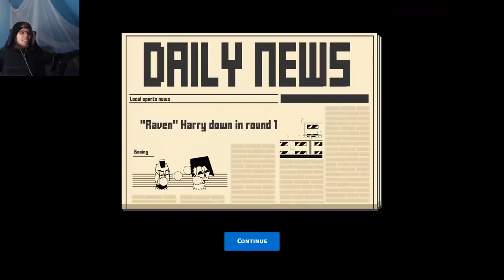MUSS ER IN RENTE? - Boxing School [Deutsch/German]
In Boxing School geht es darum Paluten groß und stark zu machen!